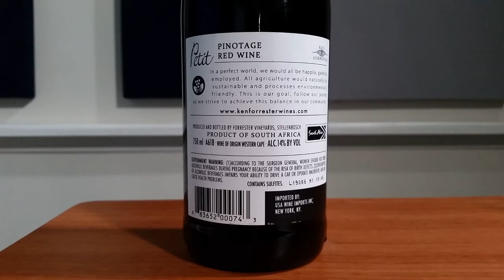Petit 2018 Pinotage tasting and review | Drink With Rick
I open, taste and review a Petit 2018 Pinotage red wine from France purchased from Winestore in Blakeney, NC. I also toast birthdays, national days and talk about stuff.